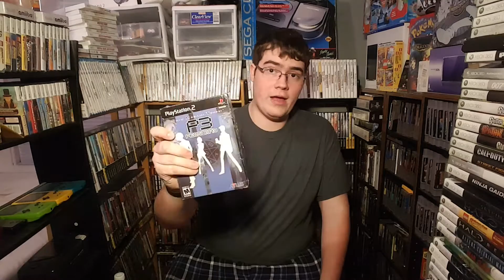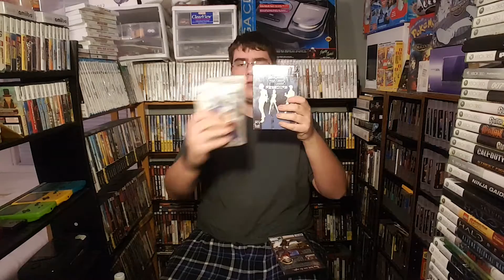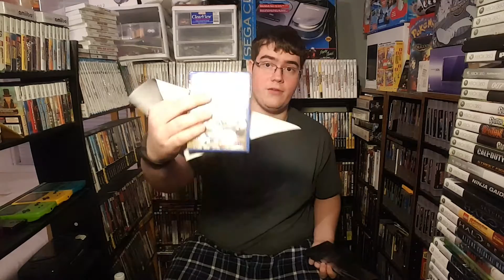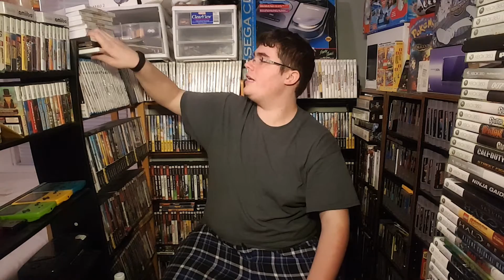Persona 3 FES Retrospective Review!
A few things I forgot to mention
1. The Answer, I just watched the cut-scenes because I'm a wimp and it was too hard.
2. I could not confirm or deny with any substantial evidence that you cant get the good ending playing on easy, but the more i search, the more it looks like you can.